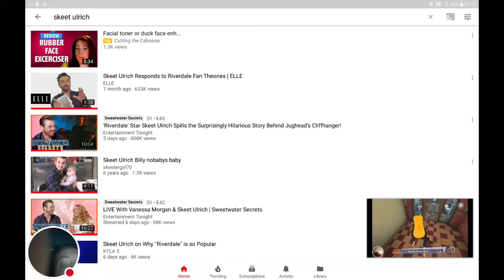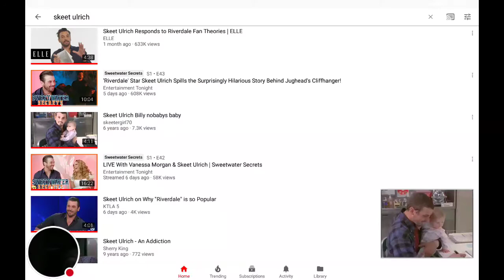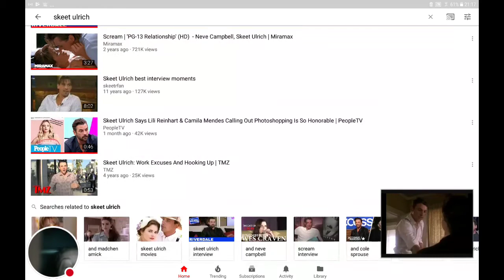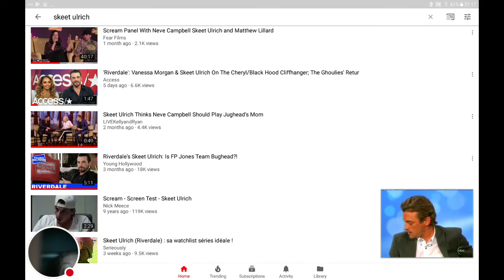My favourite fit movie star skeet ulrich